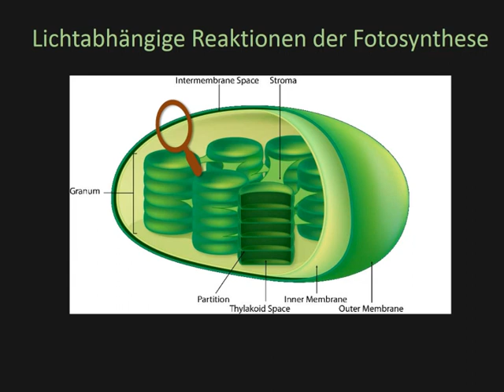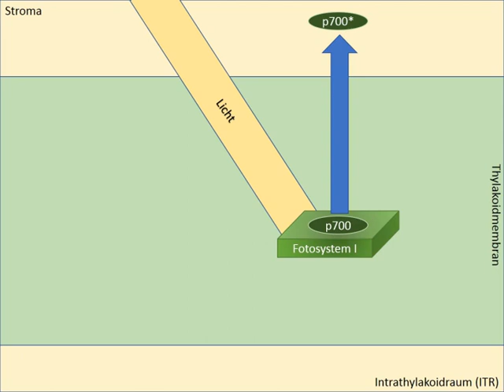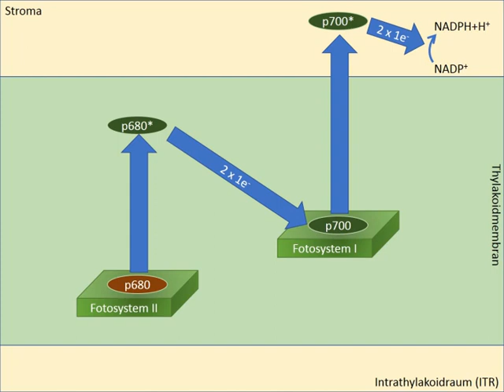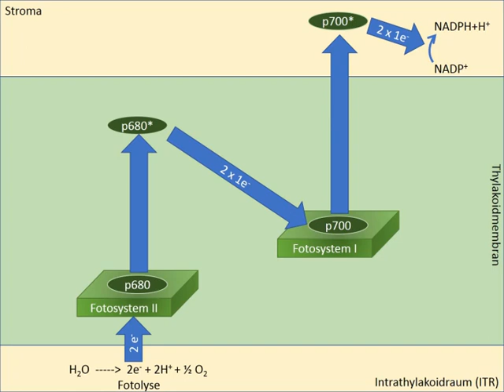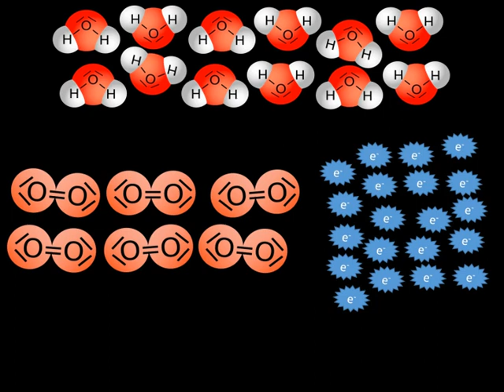Lichtabhängige Reaktionen der Fotosynthese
in diesem Video werden die Vorgänge bei den lichtabhängigen Reaktionen der Fotosynthese für den bayerischen Lehrplan beschrieben.

Viel Erfolg bei der Klausur- oder Abiturvorbereitung!